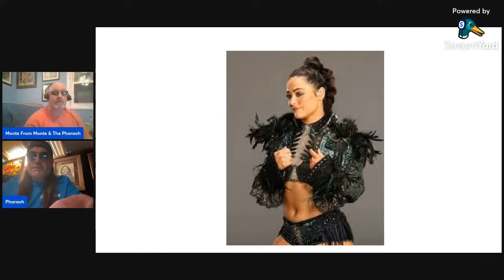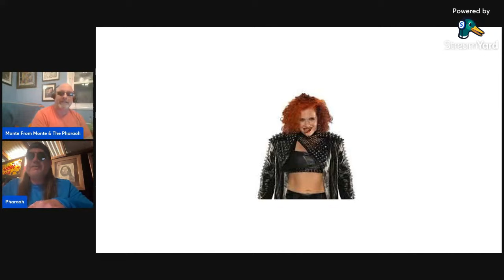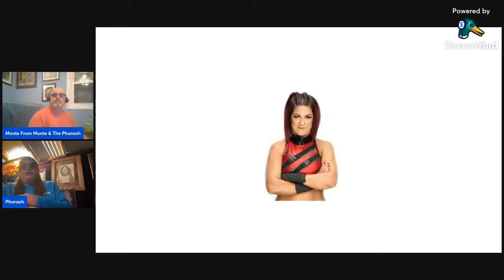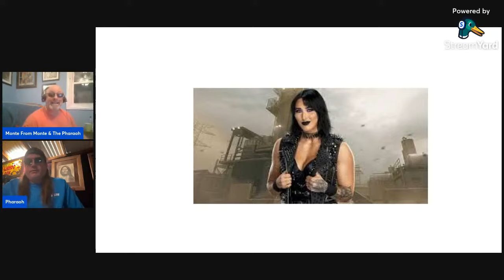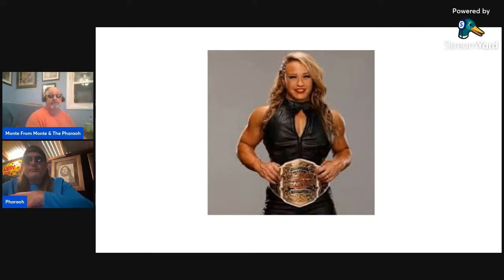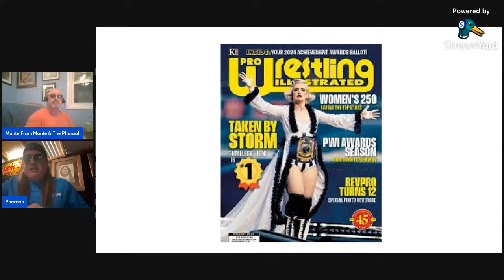Pwi Top 250 Women's Pro Wrestling Rankings Exposed As A Sham!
The PWI Top 250 Womens Pro Wrestling Is A Joke